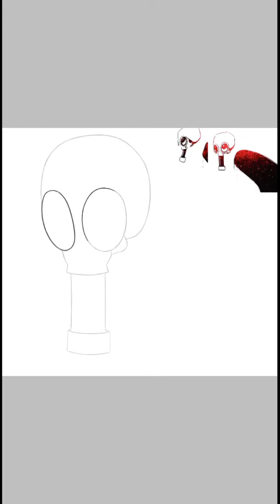Niche - Speedpaint/Timelapse [ibisPaint X]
Inspired by the song Cultural Head by Corey Taylor.